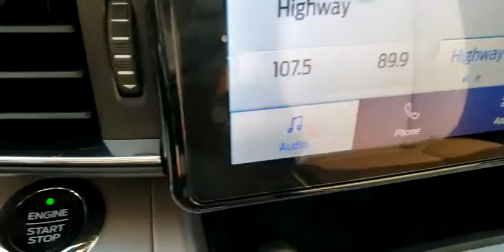2020 FORD EXPLORER Las Vegas, Henderson, Boulder City, Willow Branch, Nelson, NV 20T1543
White New 2020 FORD EXPLORER available in Las Vegas, Nevada at Gaudin Ford. Servicing the Henderson, Boulder City, Willow Branch, Nelson, NV area.

Gaudin Ford
6625 West Roy Horn Way

Recent Arrival! Priced below KBB Fair Purchase Price! 21/28 City/Highway MPGbrbrWe have been serving the community since 1922 we invite you to visit our store and see our large inventory of Cars SUVs and Trucks.brbrAwards:br  * 2020 KBB.com 10 Favorite New-for-2020 Cars   * 2020 KBB.com 10 Best SUVs Worth Waiting For Price includes: $2500 - Retail Bonus Customer Cash. Exp. 11/03/2020 $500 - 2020 Military Appreciation Bonus Cash. Exp. 11/03/2020 $500 - Retail Customer Cash. Exp. 11/03/2020